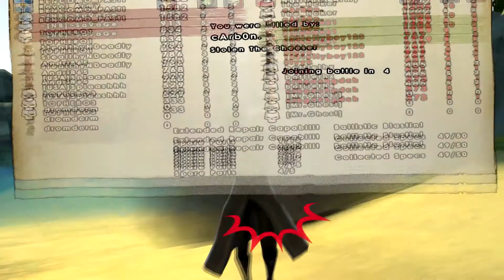Let's Play Battlefield Heroes #95 Ziegenmode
In diesem Video dreht sich alles um das Spiel Battlefield Heroes.
Auch du kannst beeinflussen, wie das nächste Video aussehen soll. Hierfür kannst du z.B. in die Kommentar schreiben, welche Klassen/Fraktion du sehen willst oder über welches Thema ich sprechen soll.